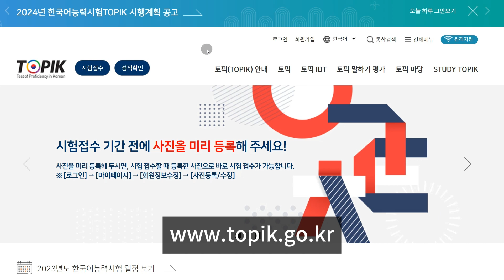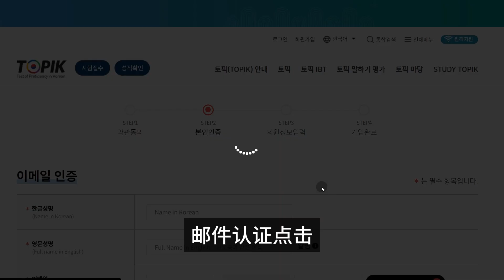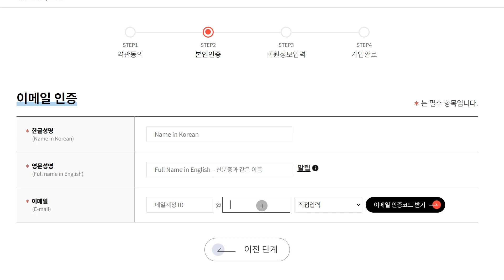TOPIK韩国官网注册方法邮件认证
TOPIK官网注册的前面几个关键问题